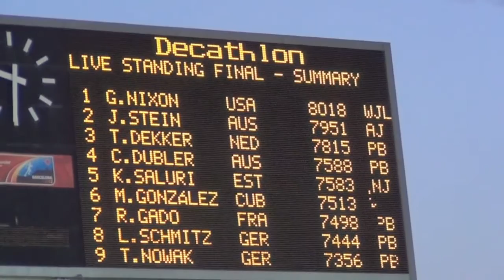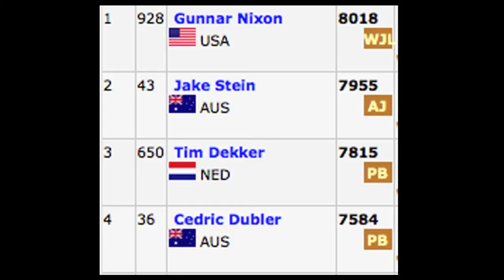World Juniors, Barcelona 2012: Cedric Dubler - SHORT version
Cedric Dubler finishes 4th in the World U20 Decathlon.

At the age of 17, Cedric was competing against many athletes who were up to two years older. He showed amazing temperament throughout the ten athletics events to score 7,584 points which was a personal best. This placed him fourth in the event which is the pinnacle of Athletics at a World Junior level.

Cedric, with the experience gained and with expected improvement, especially in throwing events, will be a dominant figure at world level in two years' time in Eugene Oregon USA

(Cedric received the Silver medal in Eugene 2014)

Cedric is also a Vlogger.